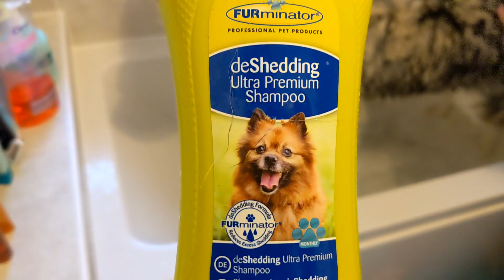Bath Time! Phil Teaches Bestie New Tricks! Malamute Attitude!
Oh uh, it's here!!